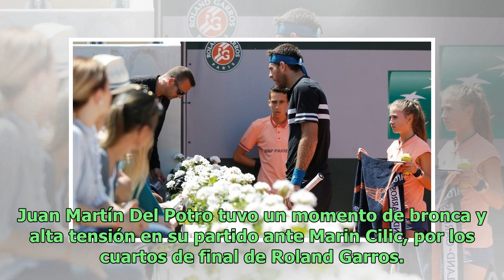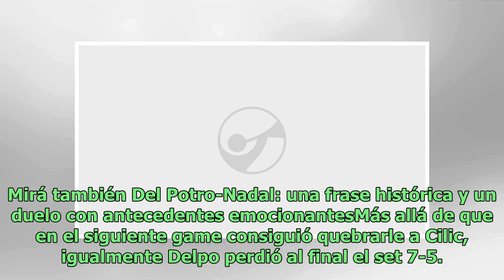Del Potro cruzó feo a un espectador en medio del partido ante Marin Cilic